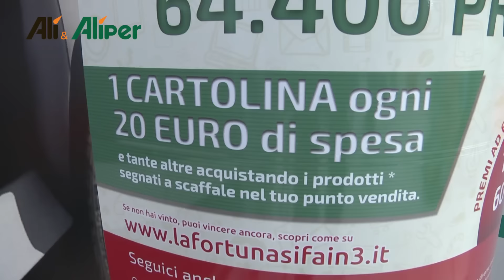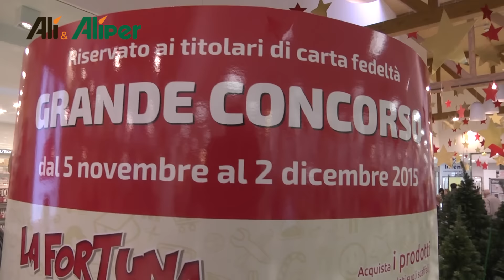La fortuna si fa in 3 2015 - Giuseppina ha vinto l'auto all'Alìper di Cavarzere (VE)